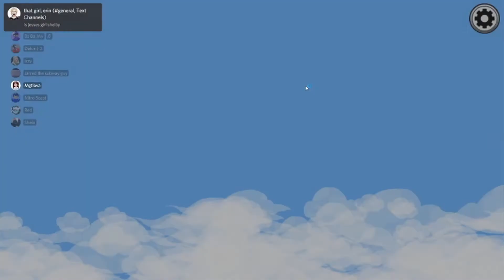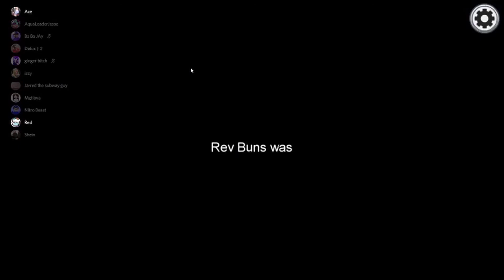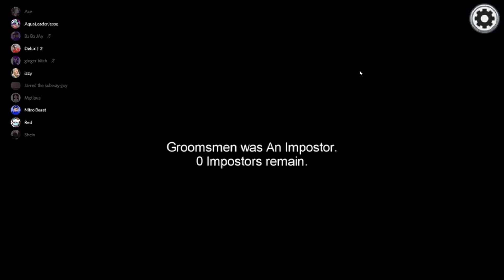AN AMONG US WEDDING?!?!?!